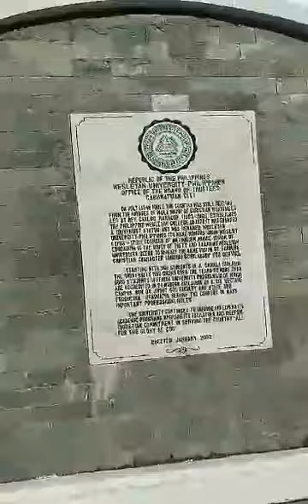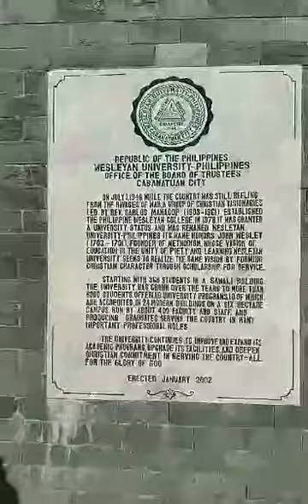Wesleyan University-Philippines.wesley park.wu-p park .cabanatuan city